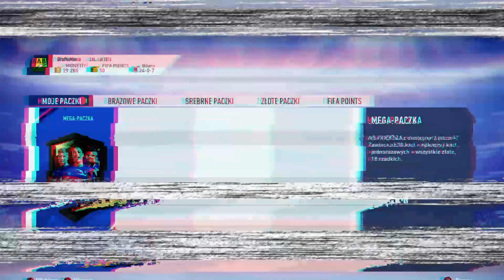Mój ostatni REKORDOWY DRAFT!